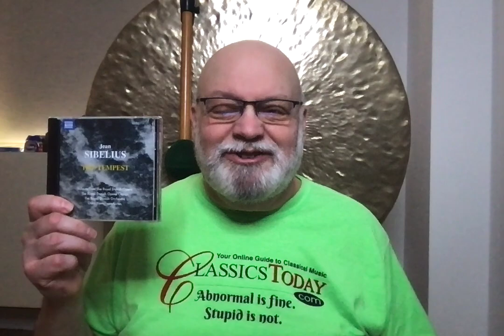Review: Sibelius' Magical "Tempest" Music on Naxos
Sibelius: The Tempest (incidental music). Soloists, The Royal Danish Orchestra and Opera Chorus, Okku Kamu (cond.) Naxos